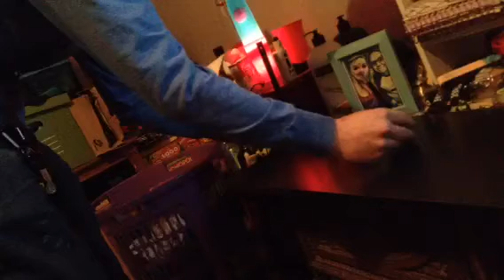Tape Measure Trick- Drawing straight lines on the fly!